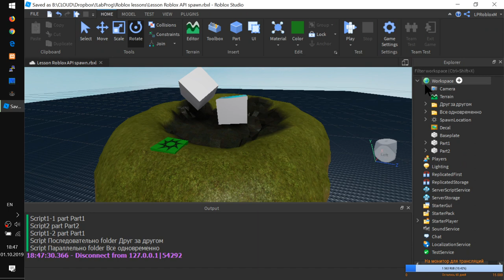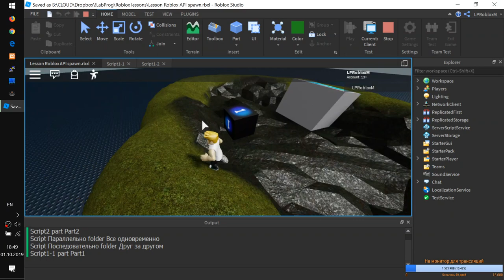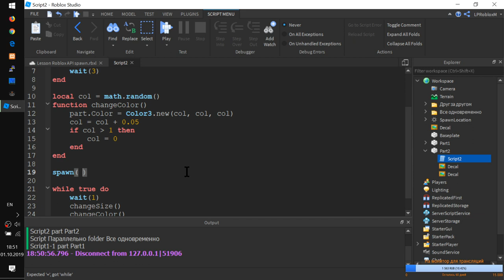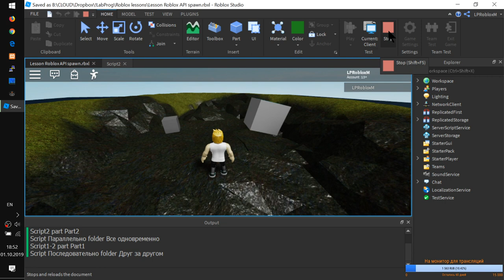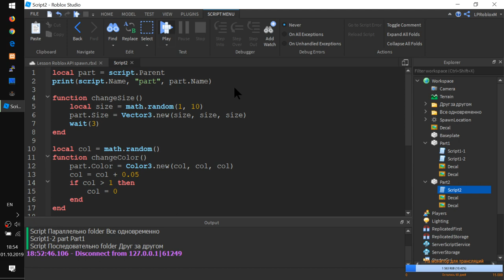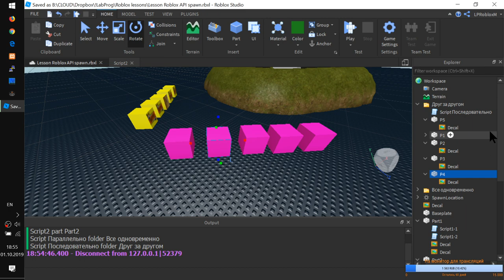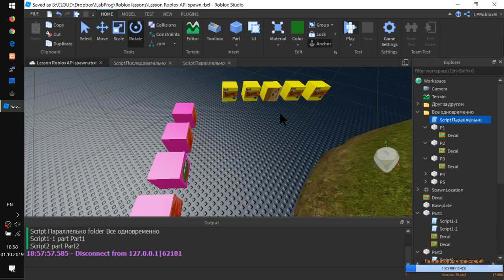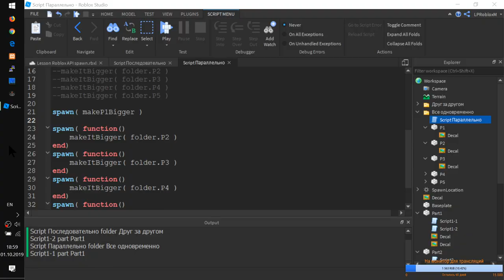Параллельный запуск функций с помощью spawn Урок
- По очереди или одновременно?
- Одна деталь КУБ-1 и два скрипта для её обслуживания
- Одна деталь КУБ-2 и один скрипт - уже лучше!
Используем spawn( ) для одновременного выполнения двух функций
- Кто победит? Задушат ли жабы пёселей?
- Жабки и Dodge увеличивают свои портреты по очереди.
- Поможем пёселям? Используем spawn() для одновременного роста деталей!

*** Полезные Ресурсы Про Lua без Роблокса ***